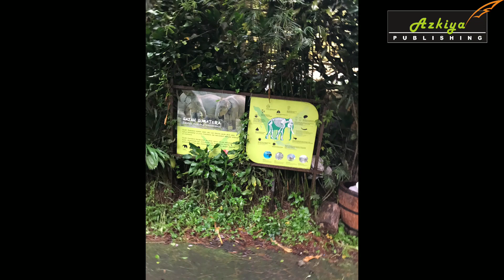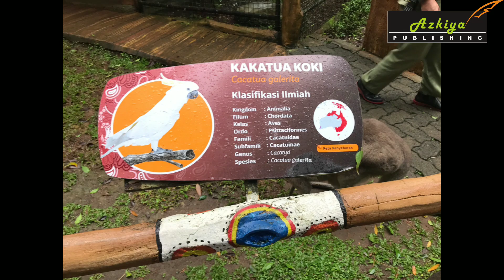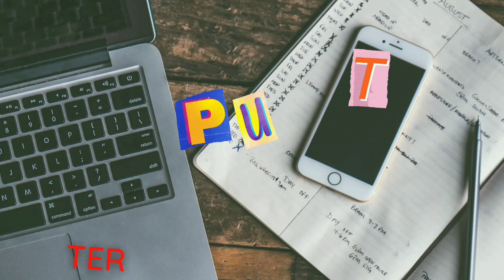Taman Safari Bogor - PART 3/8 - Azkiya Publishing Official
PART 3
Taman Safari Bogor, Jawa Barat

Kreator Video : MATH_ABI
Materi Foto & Video : Nenny Makmun

Desember 2022